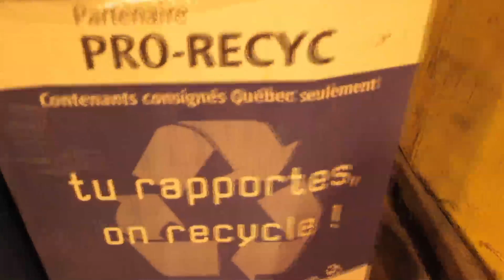INFASTCO VIDEO SANTEESECURITE